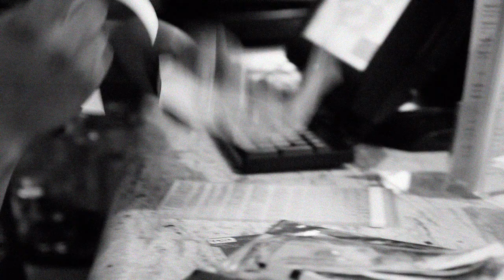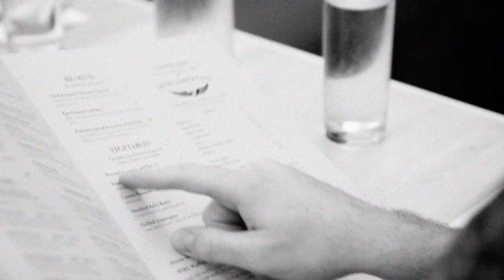ROFL Cafe. Episode 23. Meet the Team - Kevin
Republic of Laughter Cafe (ROFL Cafe for short) is committed to making you happy with European style organic fare, Intelligentsia Coffee, and an ambience enveloped in playful elements to inspire laughter.

Film by Carla Sendino